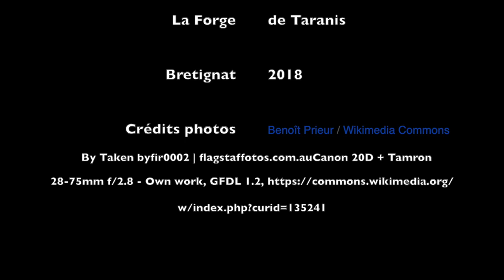Scie hydraulique antique 6 - SPDR - Le Forgeron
Présentation du métier et de la forge du forgeron Sébastien Madeja, à la Forge de Taranis, en Auvergne. Hypothèses de fonte de l'acier pour des lames de scie servant à couper du placage à partir de blocs de pierre dans le cadre du projet SPDR.